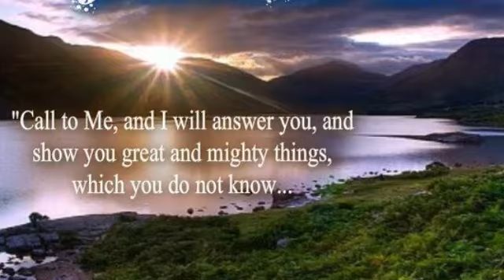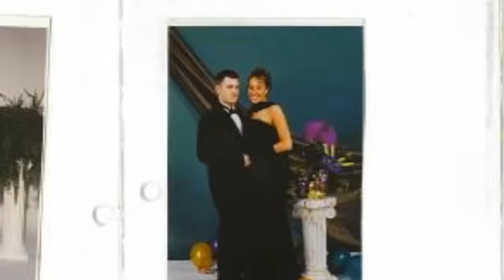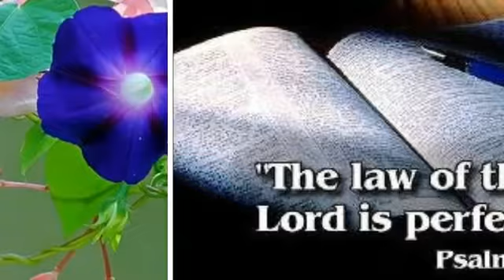My Stupeflix Video 134